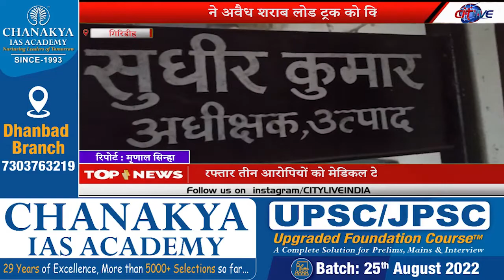उत्पाद विभाग की टीम ने अवैध शराब लोड ट्रक को किया जप्त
गिरफ्तार तीन आरोपियों को मेडिकल टेस्ट के बाद भेजा गया जेल